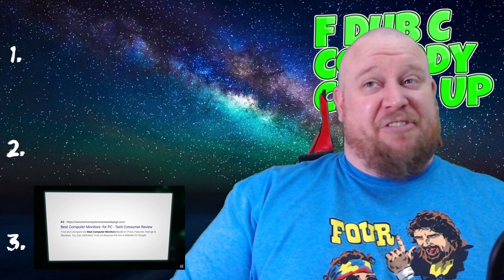Comedy Catch Up #4 - Reactions to Ryan George, BrewStew and Garn.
00:00 Intro
01:36 Brewstew - Childhood Regrets
10:52 Garn. - Highschool teachers
14:49 Ryan George - Google in 2022
20:10 Outro and rankings

Shoutout to all of the artists I've reacted too on this video